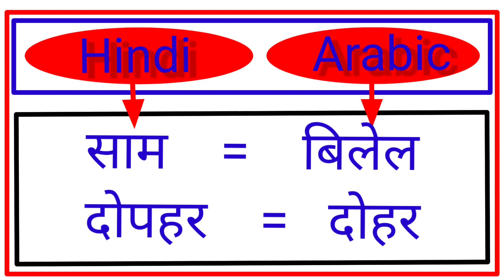Arabi Sikhe | Learn Arabic Language | Arabi Kaise Sikhen | Arabi Bolane Ka Aasan Tarika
Arabic
Arbice to hindi
Arbice sikho
Learn Arabic
How to learn Arabic
How to learn Arabic to hindi
Arabic bhasa kaise sikhe
Arabic bhasa
Saudi ka bhasa
Saudi language

---Arabic Sikho